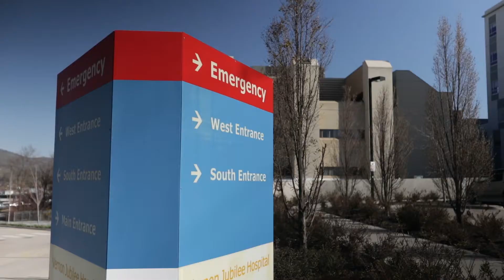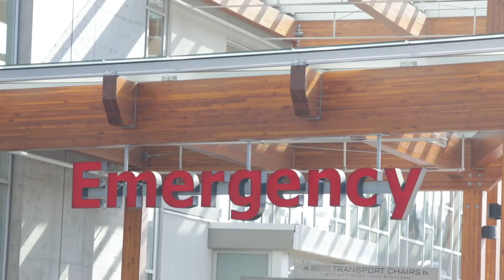VJH Operation: Surgical Care for Life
Life is too short.  Wait times for serious medical procedures are too long.  Saving and improving the quality of lives of North Okanagan residents is too important to delay.
Today, wait times are a year or more for surgery – this campaign will reduce the wait for most procedures to 26 weeks or less.

Please give and help us reach our goal of $3.6M for our campaign "Operation Surgical Care for Life".

With the money raised we will be:
- Opening another operating room at VJH to ensure the highest quality care for our growing population.
- Replacing all the aging anesthesia machines with state-of-the-art equipment to ensure safety and the best outcomes for patients.
-Updating the existing urology table with a new state-of-the-art urology table equipped with fluoroscopy (real time imaging).